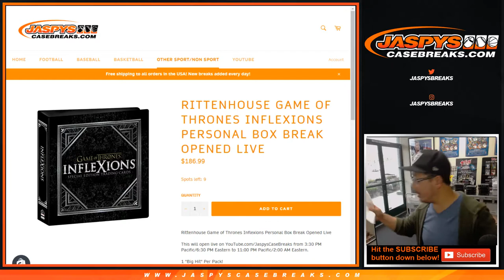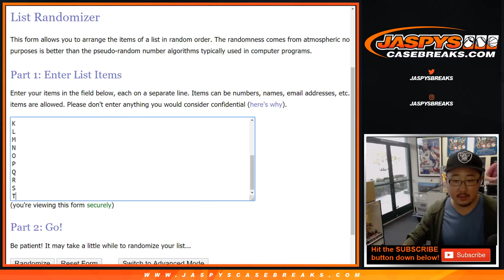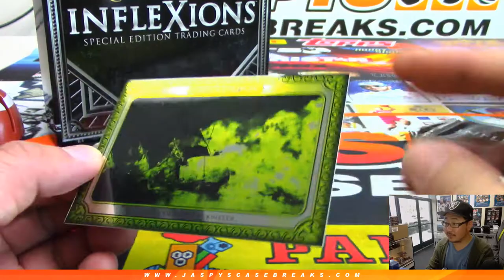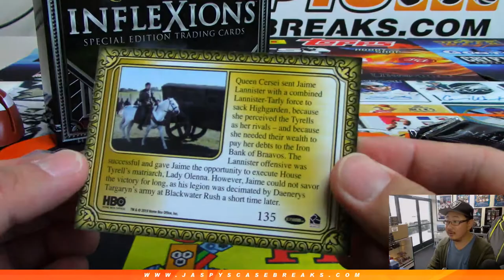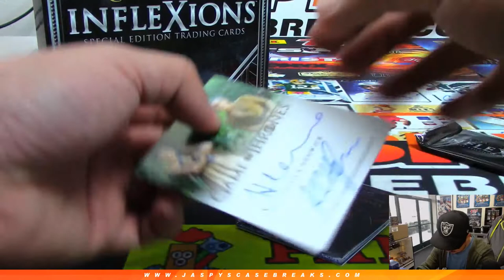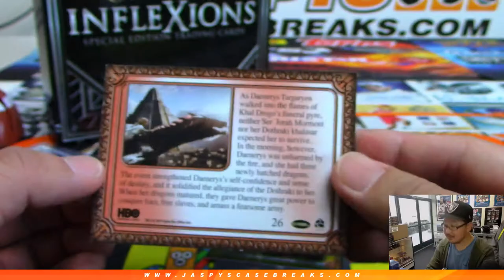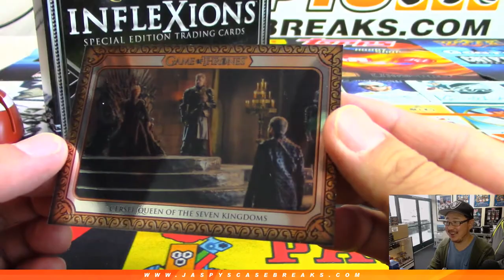W, 05/22/19 || 1Box PERSONAL (Curtis D) #1 || 2019 Rittenhouse GAME OF THRONE INFLEXIONS